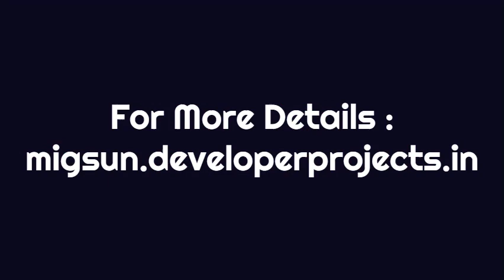Migsun Sector 22 Rohini - An Upcoming Commercial Mall in Delhi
Migsun Sector 22 Rohini Delhi is a new commercial project that provides state-of-the-art retail and commercial shops. Owning property would open up fresh commercial avenues because of the obtainability of residential neighborhoods around.

For enhanced retail operations, wide atriums have been harmonized into the estate. With open areas on three sides, business owners would benefit from more suitable exposure and prominence. To guarantee an enhanced business aura, the office and retail spaces in the project are equipped with cutting-edge and stylish amenities in sync with stylish business necessities.